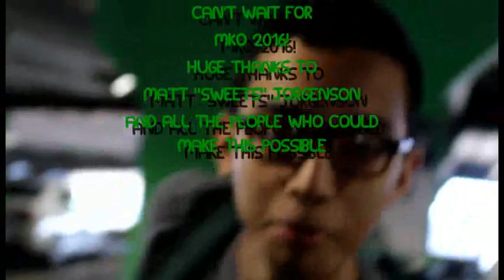Minnesota Kendama Open || MKO || Kendabros || 2015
This years Minnesota Kendama Open 2015 was a blast this year and can't wait for next years MKO 2016!